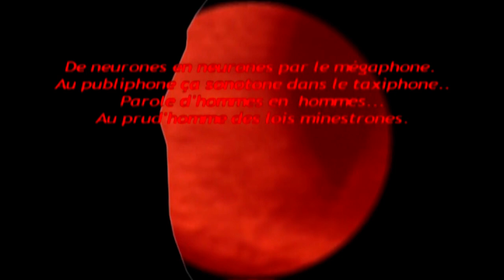Demon Eye (mobile phone)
Gestion du Portefeuille sur les ondes des hommes.
Informations en direct sur les téléphones.
Où elles vibraphone les patronnes ..
De neurones en neurones par le mégaphone.
Au publiphone ça sonotone dans le taxiphone..
Parole d'hommes en  hommes...
Au prud'homme des lois minestrones .

Elisabeth Žarkov